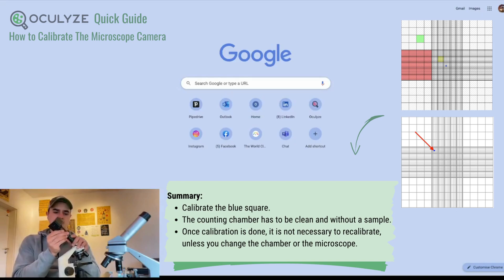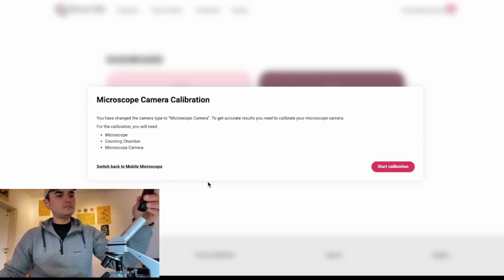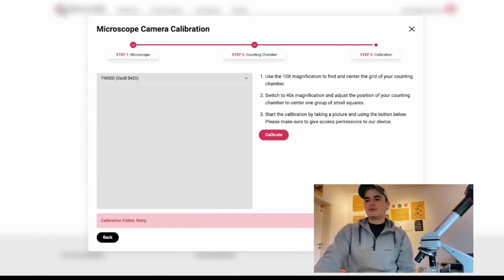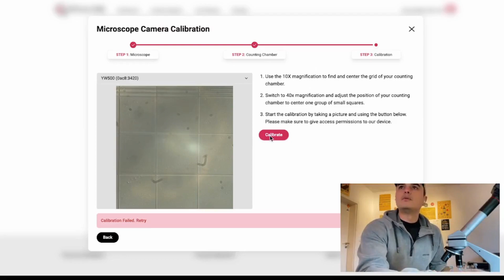Quick Guide: How to Install & Calibrate the Microscope Camera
We're taking you through all the steps for setting up the Oculyze external camera with your microscope. If your microscope has a C-mount, please use it. Otherwise, the camera can be placed on the eyepiece.

We're also showing you how to calibrate the camera. In order to be able to correctly calculate the concentration, the camera must be calibrated for the used microscope and magnification.
Important: Once the calibration is done, it is not necessary to recalibrate, unless you change the chamber or the microscope.